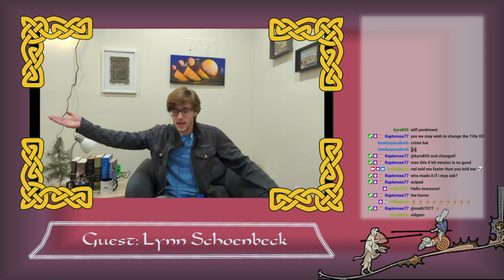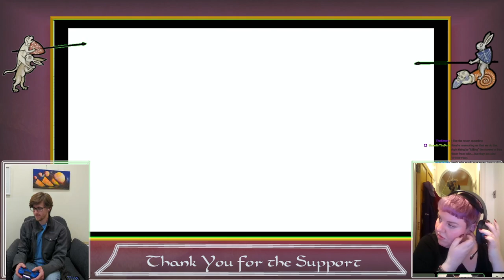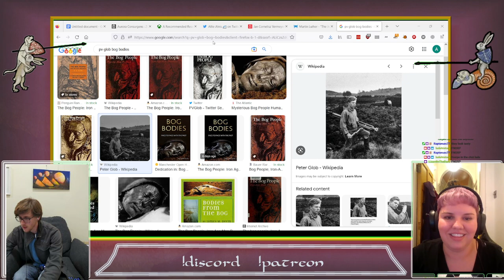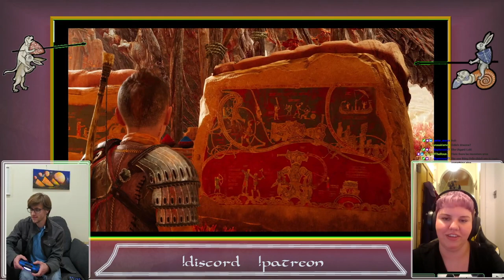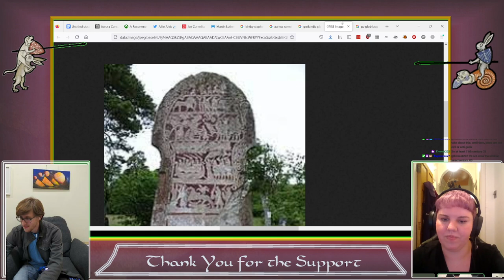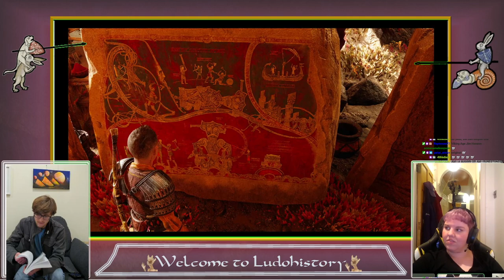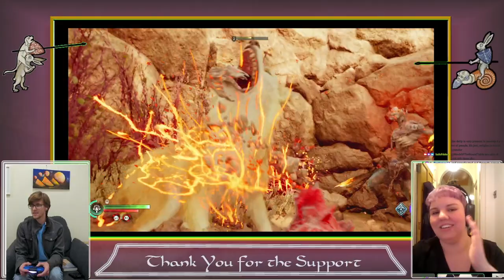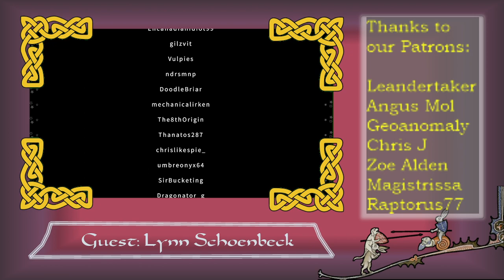Ludohistory & OSP Play God of War Ragnarok ft. Lynn Schoenbeck, Iron Age Archaeologist (Twitch VOD)